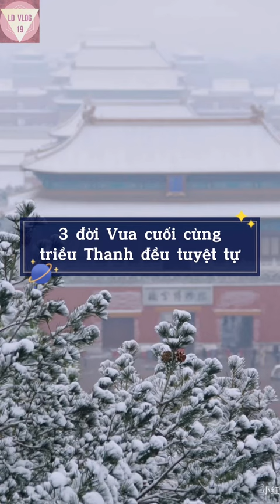3 đời Vua cuối cùng triều Thanh đều tuyệt tự!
3 đời hoàng đế cuối cùng trong lịch sử nhà Thanh cũng như trong lịch sử Trung Hoa, không ai có lấy được 1 mụn con. Mặc dù đều có đủ thê thiếp phi tần nhưng họ lại mắc phải những căn bệnh tình dục nguy hiểm!